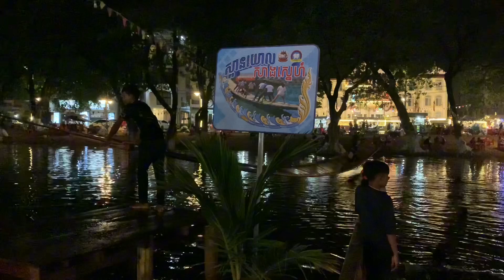Swinging bridge at night